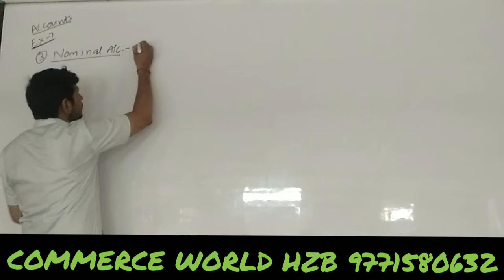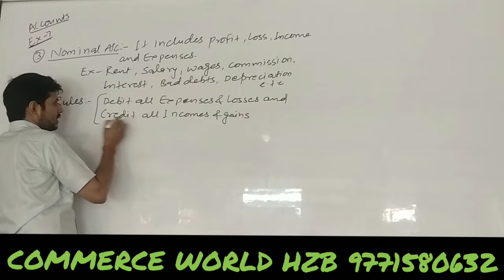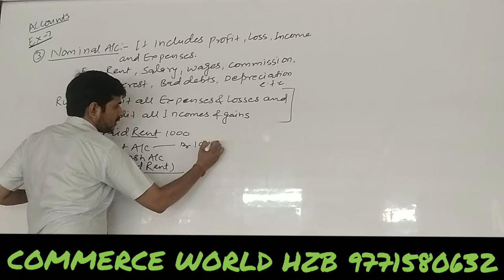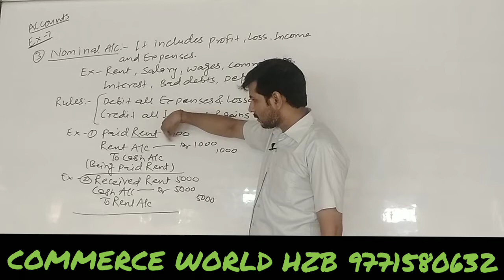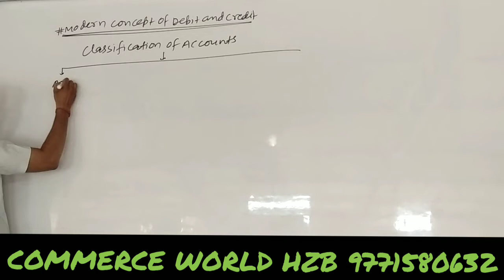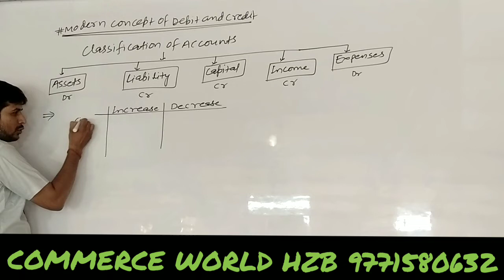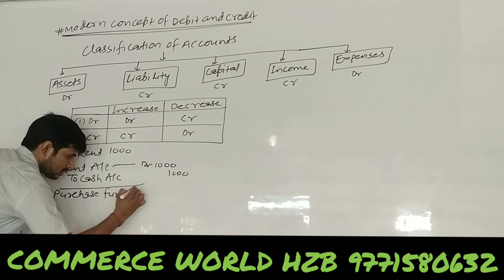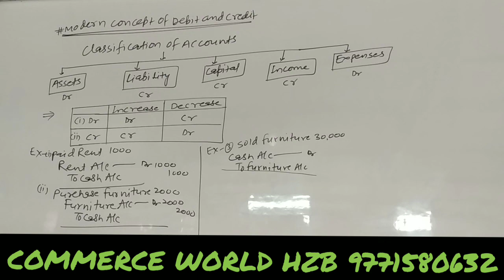CBSE EX:-7 DOUBLE ENTRY SYSTEM LECTURE 3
Financial accounting
corporate accounting
Company accounting
# income tax
# business studies
# business statistics
# gst
# FINANCE
TAX KYA HOTA H
commerce accounts class 11
commerce accounts class 12
commerce accounts management unit
commerce accounts facebook
commerce accounts book
commerce accounts notes
commerce accounts 11th chapter 1
commerce accounts subject
a&m commerce student accounts
commerce bank accounts
commerce baba accounts
commerce bank accounts payable
commerce baba accounts class 12
commerce business accounts
11th commerce accounts book pdf
11th commerce accounts book
11th commerce accounts chapter 1
11th commerce accounts chapters
11th commerce accounts chapter 2
12th commerce accounts chapter 1
commerce bank checking accounts
12th commerce accounts digest pdf
11th commerce accounts digest pdf
11th commerce accounts digest pdf gseb
12th commerce accounts digest pdf 2020
commerce personal account definition
gseb 12th commerce accounts digest pdf
commerce accounts exam
accounts commerce economics computer science
12th commerce accounts book
e commerce accounts
accounts economics commerce
e commerce instagram accounts
e-commerce currently accounts
e commerce chart of accounts
e-commerce od/dl accounts
e-commerce accounts for
fyjc commerce accounts textbook
fyjc commerce accounts notes
accounts for commerce students
commerce accounts in gujarati
11th commerce accounts book hindi pdf
hsc commerce accounts question paper 2020
11th commerce accounts in hindi
11th commerce accounts in
std 12 commerce accounts in gujarati
std 11 commerce accounts in gujarati
std 12 commerce accounts in gujarati pdf
commerce bank ira accounts
12th commerce accounts lecture
11 commerce accounts lectures
commerce accounts must connect to a business account
commerce accounts meaning
commerce account management
12th commerce accounts syllabus maharashtra board
commerce bank money market accounts
11th commerce accounts study material
12th commerce accounts notes in hindi
11th commerce accounts notes maharashtra state board
11th commerce accounts ncert solutions
11th commerce accounts notes pdf
12th commerce accounts notes pdf
12th commerce accounts notes
12th commerce accounts new syllabus 2020-21
12th commerce accounts bills of exchange
commerce bank types of accounts
11th commerce accounts book online
commerce accountancy project
commerce accounts partnership
12th commerce accounts paper pattern 2021
11 commerce accounts pdf
12th commerce accounts question paper 2020
11th commerce accounts question paper
12 commerce accounts question paper 2019
12th commerce accounts board question paper
12th commerce accounts reliable
12th commerce accounts reliable pdf
sps commerce accounts receivable
commerce bank retirement accounts
12th commerce accounts solutions
11th commerce accounts solutions
12 commerce accounts syllabus
class 11 commerce accounts syllabus
class 11 commerce accounts solutions
commerce typing accounts
commerce trade accounts
12th commerce accounts textbook pdf
11th commerce accounts textbook pdf
12th commerce accounts textbook solutions
11th commerce accounts textbook
gseb 12th commerce accounts textbook
woocommerce user accounts
nys commerce accounts management unit
12th commerce accounts video
11th commerce accounts video
commerce without accounts
woocommerce accounts
doesn't have any commerce accounts yet
commerce accounts 11th
commerce and accountancy ncert

For:- 11th &12th ,B.com,M.com ,BBA,MBA,CA-CPT,CMA,CS,NET(JRF)